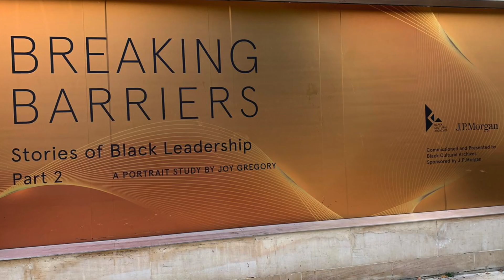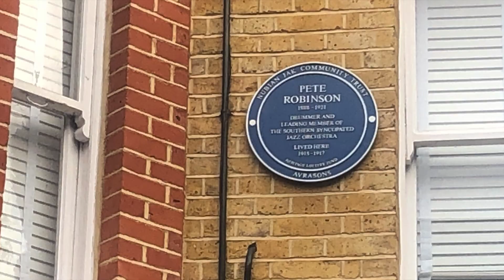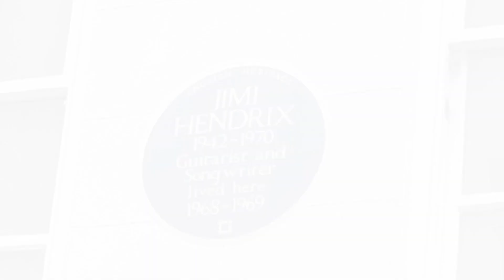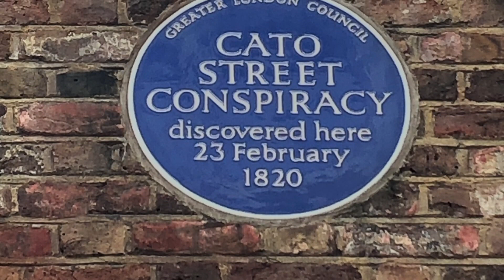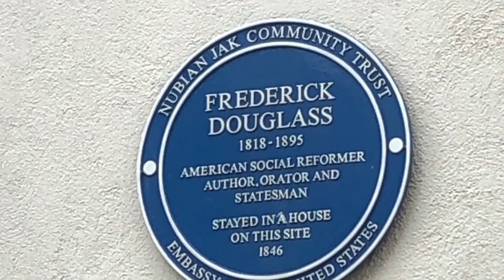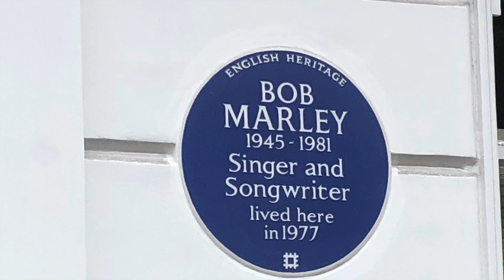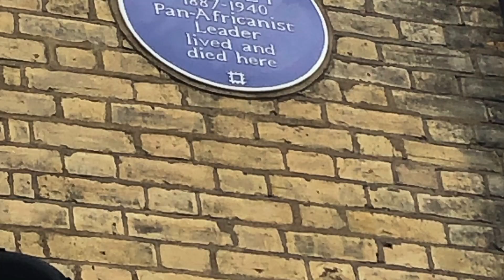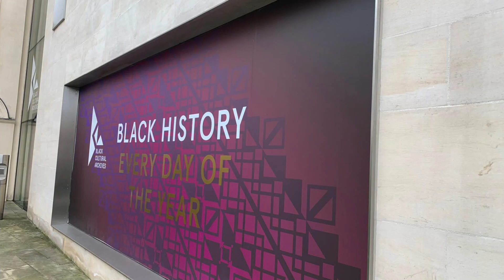Black History Month London Tour with TWR Cycling Club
I recently joined a friendly group of like-minded people who took to cycling to maintain health, wellbeing and meet new people by cycling around London and beyond.  This was my first time meeting and riding with them.